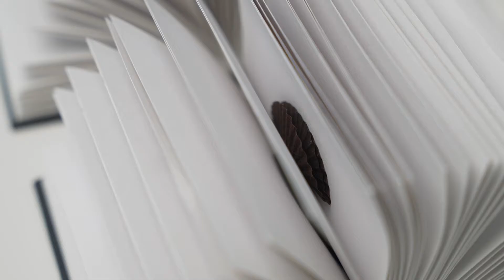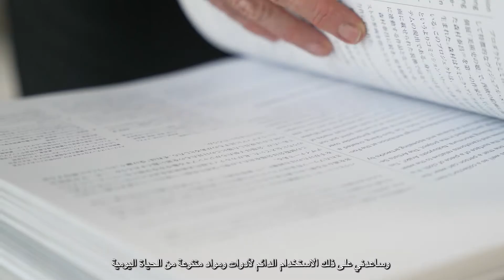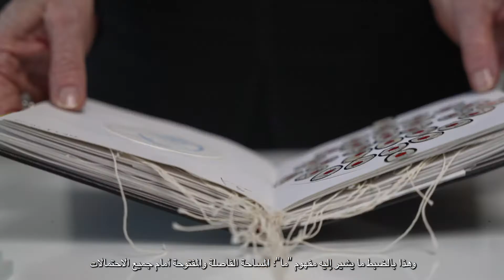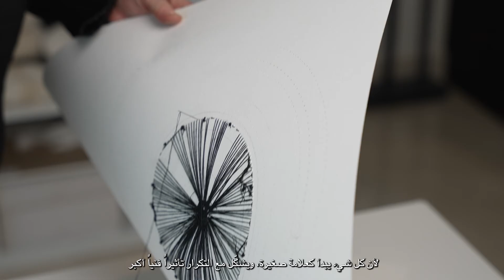space between | Patricia Millns